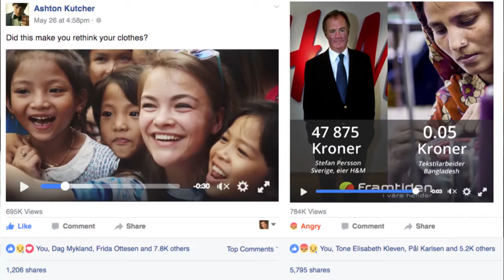Vi har savnet dere! Sophie & Joakim